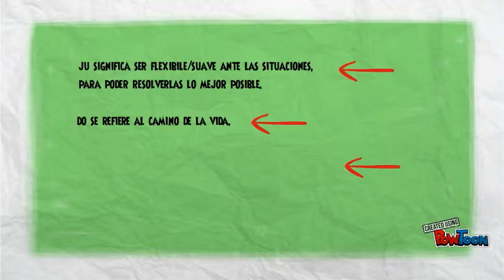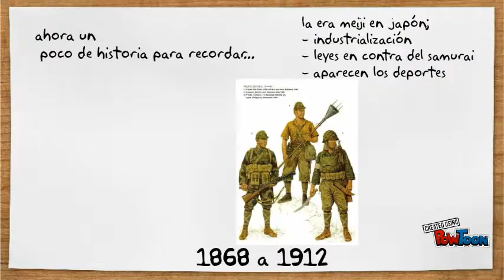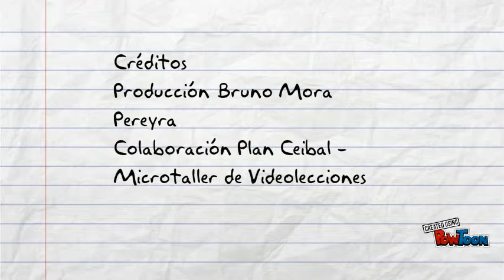Introducción al judo pow toon video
Es un esquema básico para cursos de judo-- Created using PowToon -- Free sign up -- Create animated videos and animated presentations for free.  PowToon is a free tool that allows you to develop cool animated clips and animated presentations for your website, office meeting, sales pitch, nonprofit fundraiser, product launch, video resume, or anything else you could use an animated explainer video. PowToon's animation templates help you create animated presentations and animated explainer videos from scratch.  Anyone can produce awesome animations quickly with PowToon, without the cost or hassle other professional animation services require.